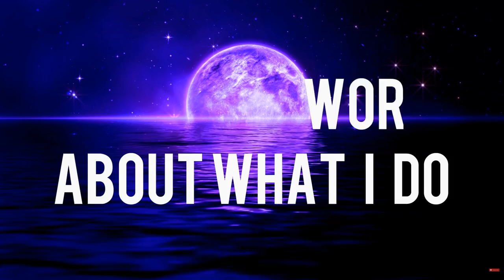Don't Worry About What I Do - Teaser/ Soundbite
A little teaser and sound bite of bonus track to be added to the collective body of work.